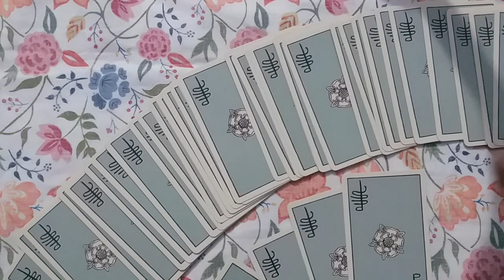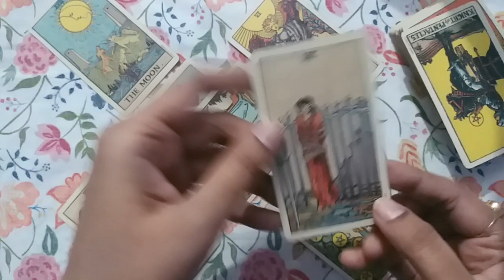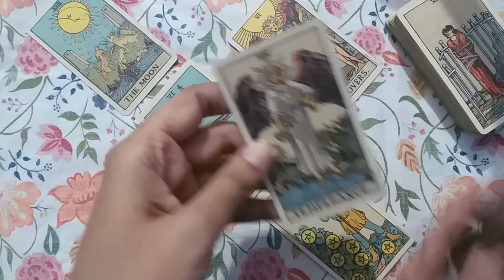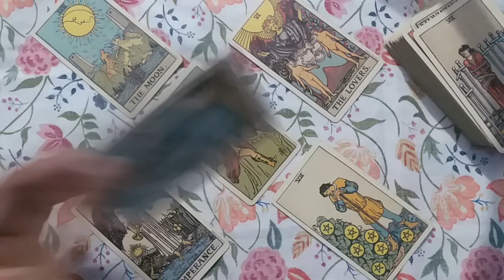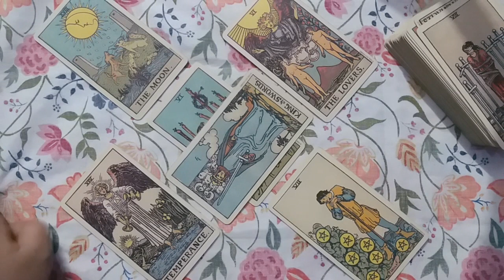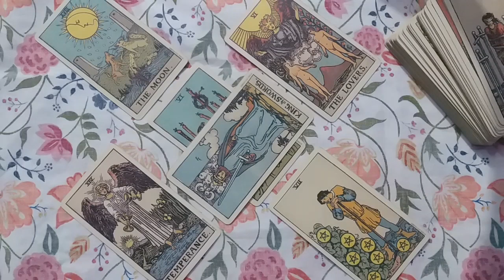♠♒AQUARIUS ❤LOVE | AP K PARTNER KI CURRENT FEELINGS | JANUARY 2022 URDU/HINDI TAROT READING